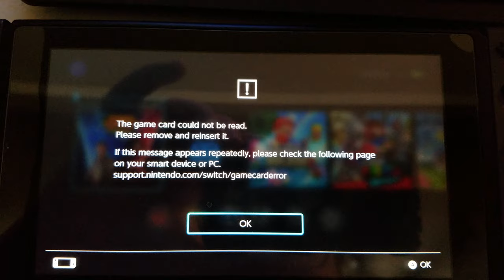Nintendo Switch 8.1 Works With Star Wars Pinball (Pt . II) DoNotUpdate!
Proof That Star Wars Pinball Works On Switch 8.1 Using SX OS Emunand